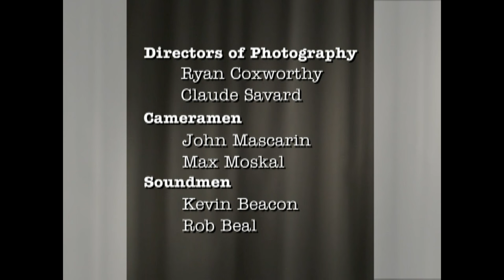Scully the World Show - Oleg Chekhter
Oleg Chekhter — Co-Founder of Improve Inc. — Interviewed for "Scully: The World Show - The Entrepreneur Series" hosted by TV broadcaster Robert (Bob) Guy Scully on PBS. We at Improve Canada are very proud of this interview as well as the fact that it is running on over 200 stations across North America.